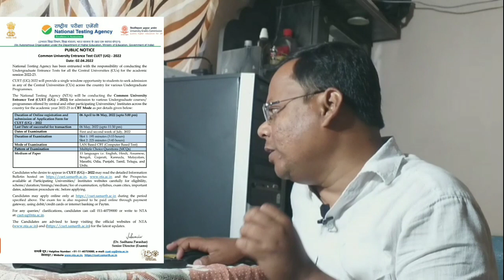Official Notice By NTA | NTA Official Notification Released 2022 | Latest Update By NTA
NEET UG 2022 Application Form, Registration Date,Exam Date Information | Paper Difficulty Level
NEET Registration
MCC Big Announcement for NEET UG/PG Counselling | Good news for NEET Aspirant | NEET2021 Latest News
Good News😱NMC New Circular for NEET 2021 UG/PG Counselling | NEET 2021 latest News Today
NTA Official Update:for All NEET 2021 Aspirants || NEET 2021 Counselling News Today ||
NEET 2021 PG Counselling : Centre files Affidavit in Supreme Court Hearing On Jan 6
NEET 2021 UG/PG Counselling Latest Update | NEET 2021 Latest News Today
NEET UG 2022 New Syllabus , Exam Form,Exam Date | NEET (UG) EXAM 2022
📣NEET 2021 UG Counselling latest News Today | NEET 2021 State Counselling starts 🔥| MCC Counselling
NEET AIQ Cutoff 2021 | NEET 2021 UG Counselling Date
Urgent Update :NEET 2021 UG Counselling Starts Now | NEET 2021 MCC Counselling Latest Update today
NTA की एक बार फिर से अपनी मर्जी किया | NEET 2021 Counselling Latest Update | MCC Counselling Date

# neet
neetquestionpaper202. ac